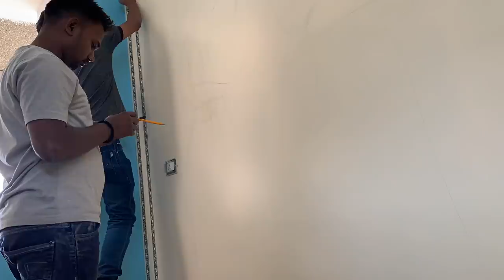Pawrii Ho Rahi Hai !! GOT HIGH - Maithili's Life @Ayachi Thakur